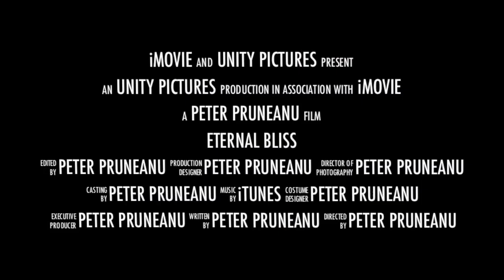Peru trailer - by Peter Pruneanu